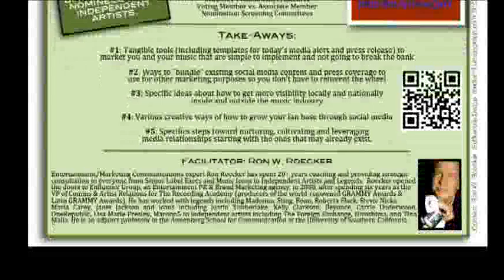Learn What it Takes to Successfully Market Yourself with Grammy Guy Ron Roecker Webinar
Entertainment Marketing and Social Media Training with Ron Roecker "The Grammy Guy"

In today's hyper-mediated, overly social world, it can seem nearly impossible to find and connect with the right people who can help you kick your career up a notch, start your business venture, or launch your creative project.

We've hooked up with a pro who is no stranger to struggle. He moved to Hollywood with just the clothes on his back and started hustling. He eventually networked his way into becoming the go-to guy for the Grammy Awards and has built a Rolodex of who's who in the entertainment industry.

This May 18th "Grammy Guy" Ron Roecker will be teaching a private workshop on how to get media exposure and make the right connections in business. If you want to learn practical strategies from someone who has done it, then you will want to attend this event!

What is a webinar?